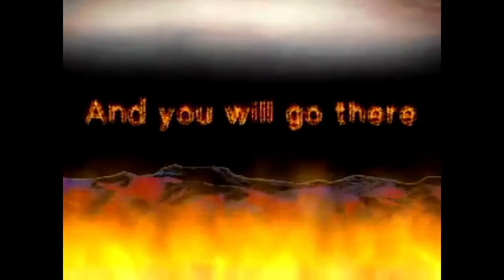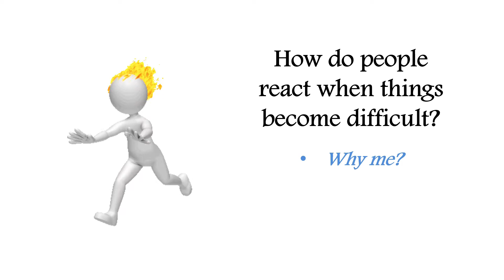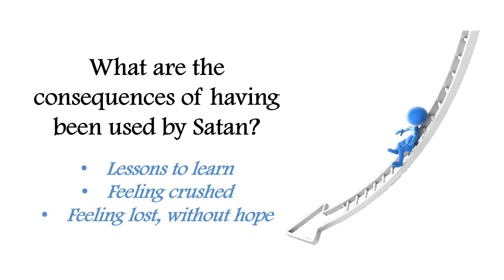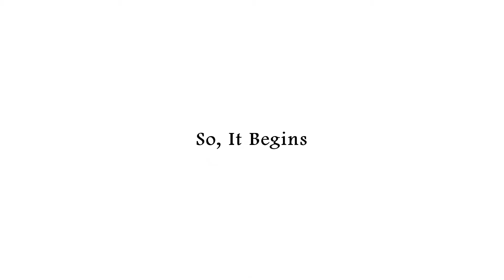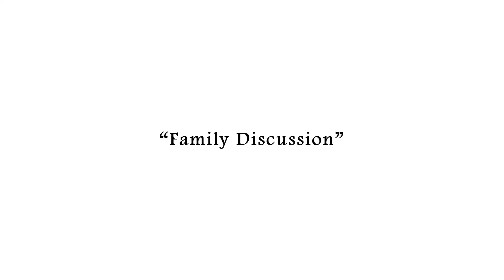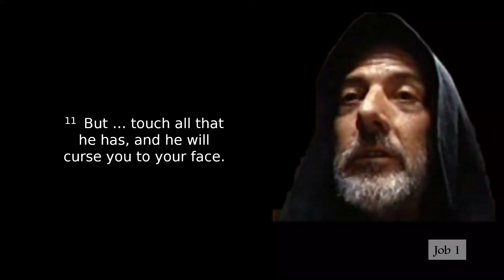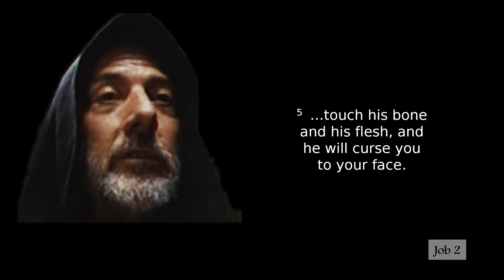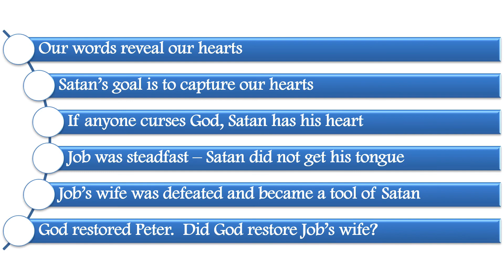Job’s Wife – When Satan Has Your Tongue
Our words reflect what we are thinking, so Satan will do everything in his power to get people to curse God. Job and his wife experienced several catastrophic events in a short period of time. Unlike Job, his wife was not steadfast in her faith; and she became a tool of Satan, encouraging Job to curse God. Satan had her tongue and used it to try to get Job’s tongue.